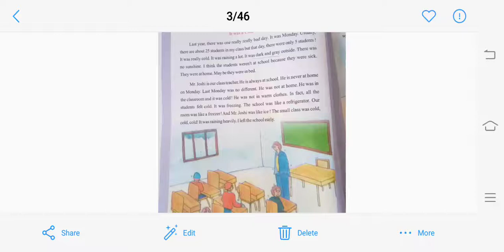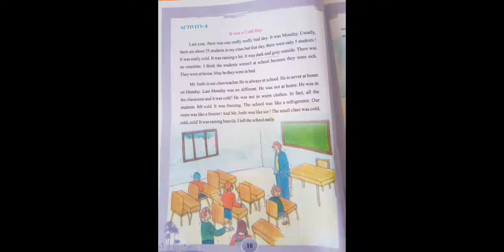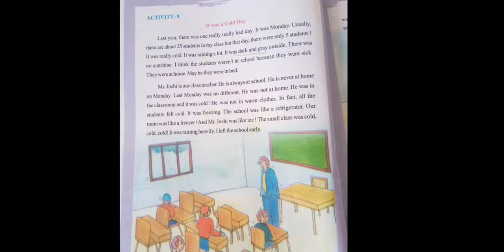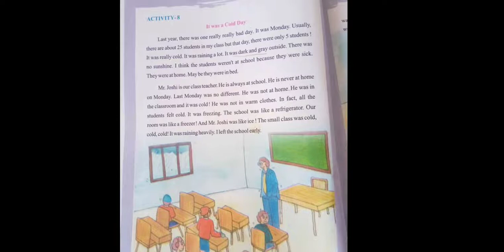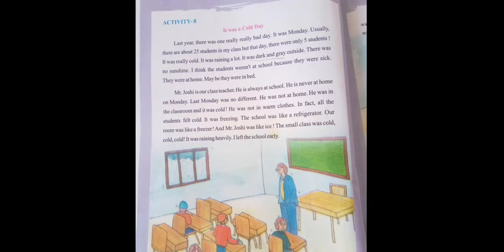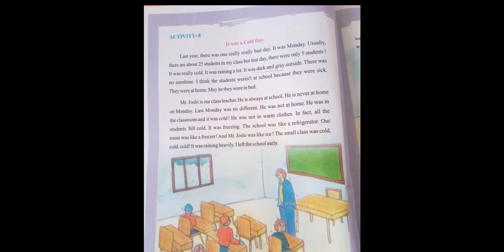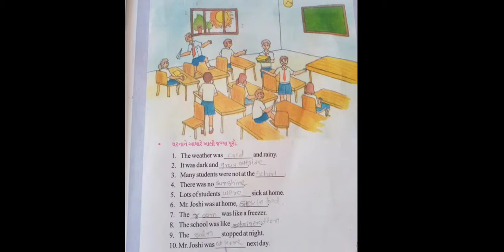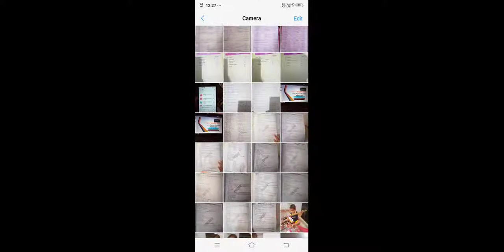02//std 6 English unit 1